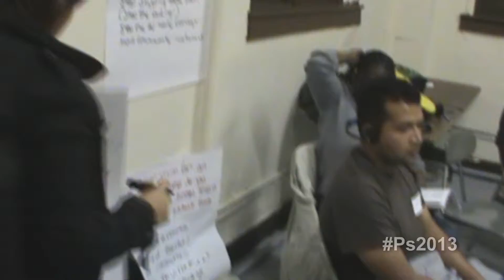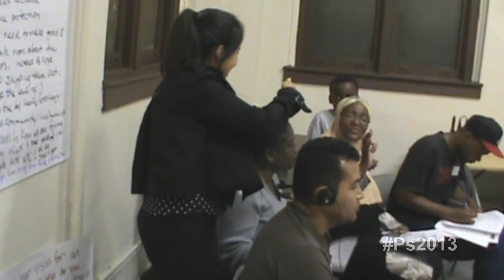Ps2013 Flatbush- Brooklyn Workshop Part 4